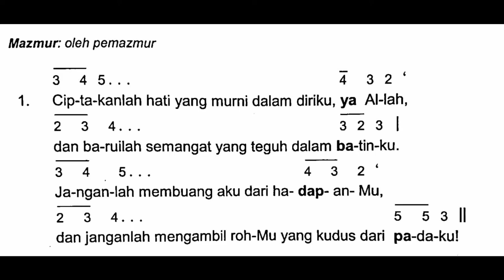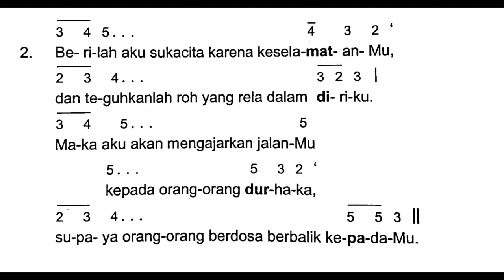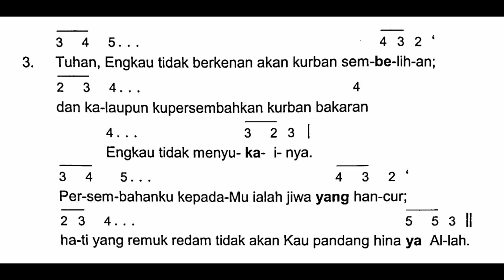[edisi baru] SESUDAH BACAAN KETUJUH (B) - MALAM PASKAH | Mazmur Tanggapan - Sabtu, 16 April 2022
Shalom!